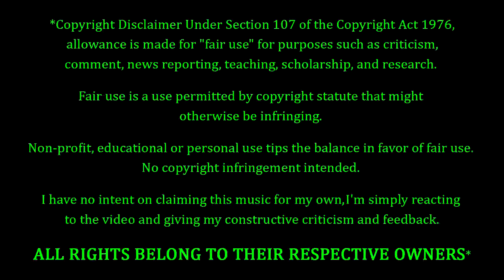Red Hot Chili Peppers - If You Have To Ask REACTION & REVIEW! FIRST TIME HEARING!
Red Hot Chili Peppers Fans. FEELIN' YOU!!! Tonight we're coming back to Red Hot Chili Peppers, with a song entitled "If You Have To Ask". How's this one gonna go? Only one way to find out...

10 = Perfection (Unobtainable)
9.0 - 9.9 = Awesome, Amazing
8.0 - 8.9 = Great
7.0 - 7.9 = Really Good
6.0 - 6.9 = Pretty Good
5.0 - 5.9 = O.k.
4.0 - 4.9 = Not So Good
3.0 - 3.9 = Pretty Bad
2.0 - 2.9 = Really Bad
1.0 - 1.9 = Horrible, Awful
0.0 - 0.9 = A Travesty, An Affront To Nature